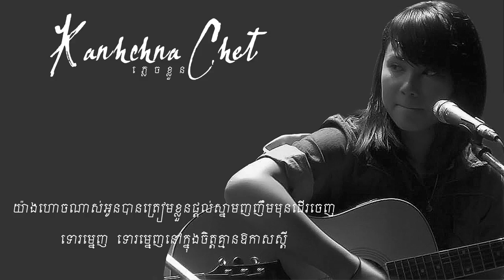【LYRIC VIDEO】ភ្លេចខ្លួន KANHCHNA CHET YouTube